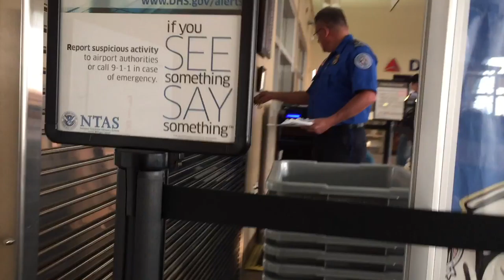VLOG: Making the connection // Ep 55